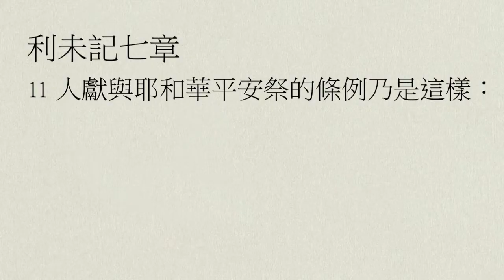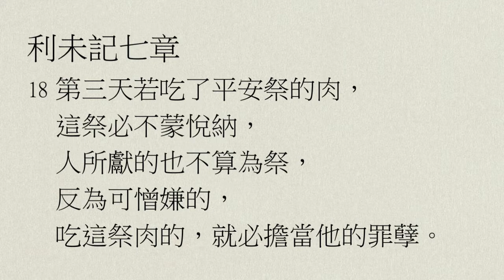【中壢教會】每日靈修 - 陳克安牧師 - 8/7 - 利未記6章8節～7章38節